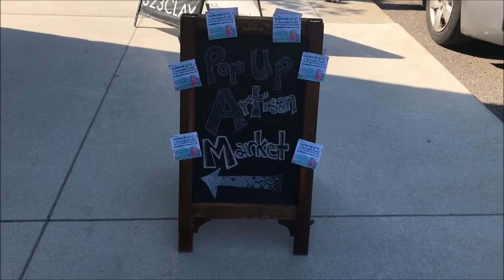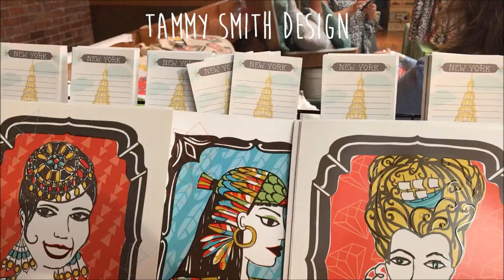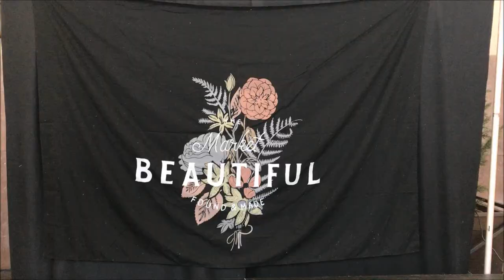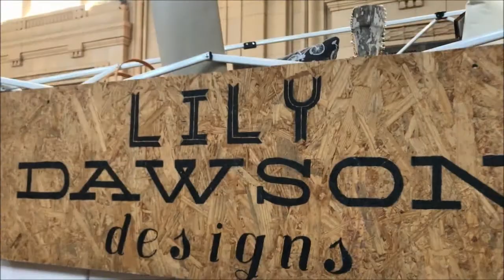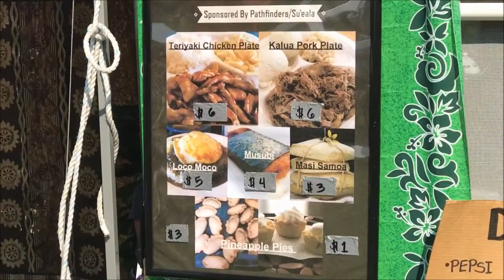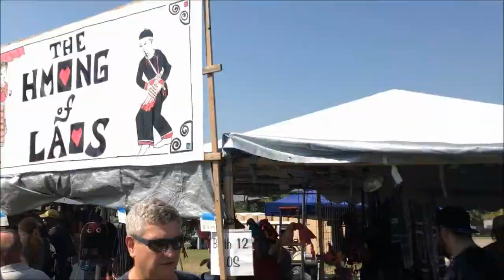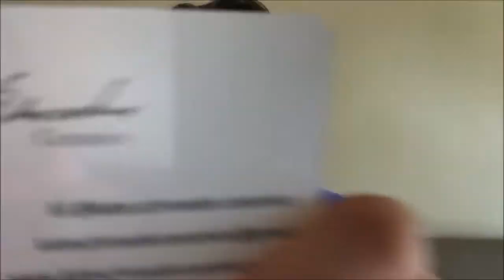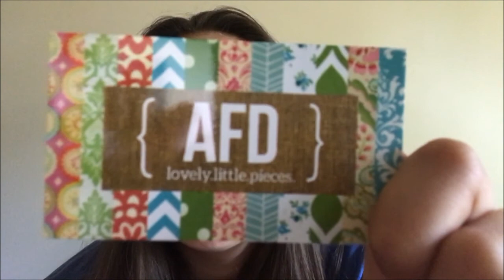Handmade KC,The Market Beautiful, & Ethnic Festival Vlog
This past weekend I had a very busy day of hand crafted goods, vintage finds and ethnic eats. First trip was to the pop up shop of handmade goods from local Kansas City artist. You know me and how much I love a good bargain, so this clearance sale was right up my alley. Next was The Market Beautiful ,which was Vintage White Market last year, had so many great finds and made goods. After all that shopping you can really work up an appetite for the Ethnic Enrichment Festival. I've been going almost every year since I was a little kid and always feel like its a must.

Bloo Brush Collective

Cameras:
-iPhone SE